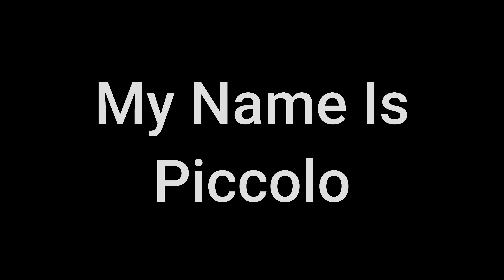~ Meet Piccolo ~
Male, Chihuahua, approx. 2-3 years old, 5.5 lbs

Look at this adorable little guy! He is equal parts sweet and cute all wrapped up in a tiny little package. Piccolo can be a little bit nervous at first, but is quick to curl up in a cozy lap after he makes his introductions. He will be ready for adoption in the next few days.

If you are interested in adopting, please fill out and submit a Canine Adoption Application from our website here:

An Adoption Team Member will be in touch soon.